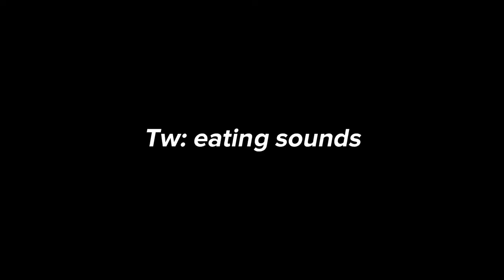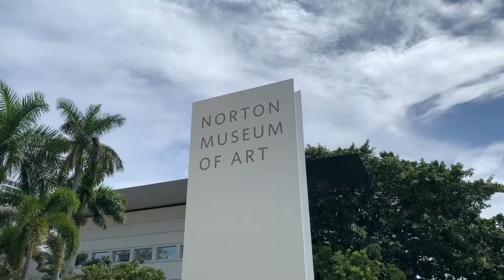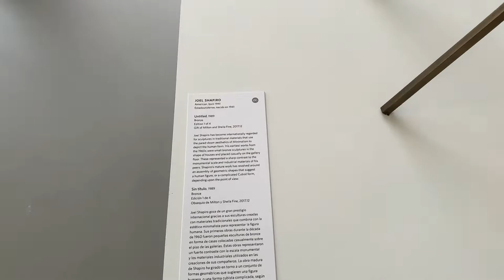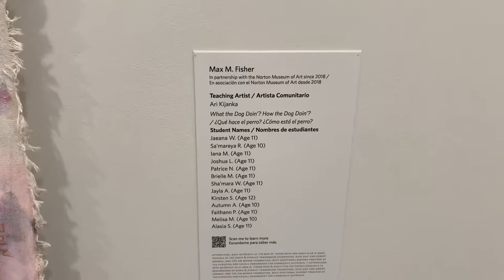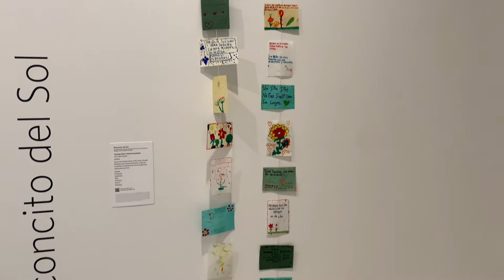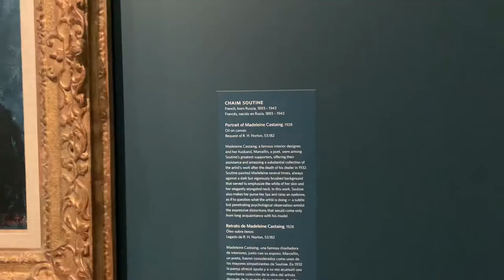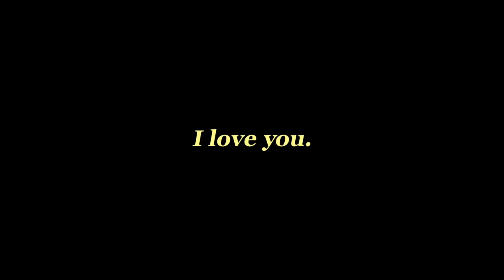Idek anymore…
Hiii! I’ve been gone for awhile. Pls don’t be mad. I have been wanting to hang for a bit but life has been kinda crazy. This vid is a bit boring but still I love u enjoy I love u  :)

Some- Steve Lacy

Oblivion- Grimes

Pink + White- Frank Ocean

There’s something on your mind- Big Jay McNeely